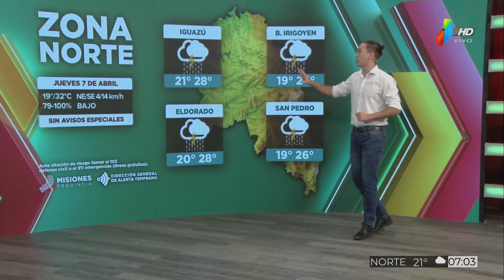El tiempo en toda la provincia para el día de hoy (7-4-22)